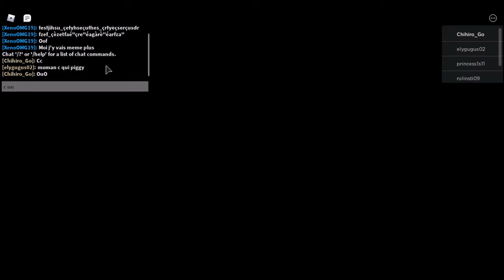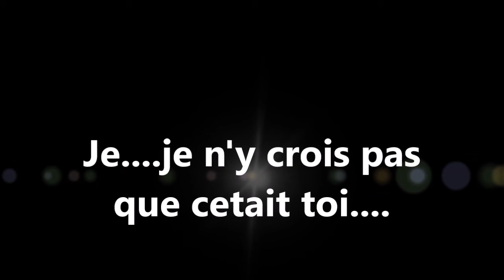POURQUOI DOGGY M'A tu fais ça...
Voici l'épisode 2 sur Piggy Alpha, j'espère qu'elle vous plairas merci beauxoup pour les 40 abonnées, il y auras une vidéo très prochainement à ce sujet sur ce Abonne toi, mets un avis en commentaire et lache un pouce bleue